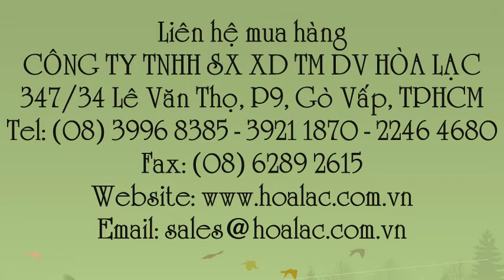Thiết bị thoát nước sàn DN150 dùng cho ống phi 168